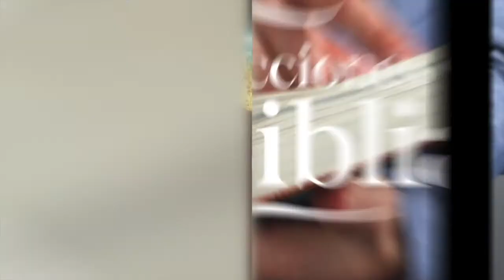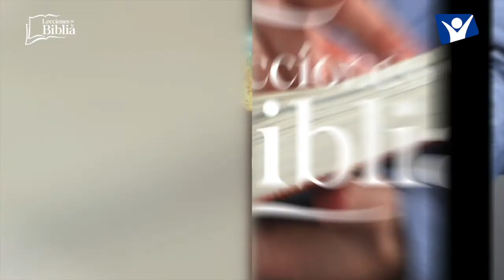LDB - LOS ENTENDIDOS - 20 DE JULIO 2022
La lección para este día se titula: LOS ENTENDIDOS, un tema presentado por el Pastor Ever Roblero.